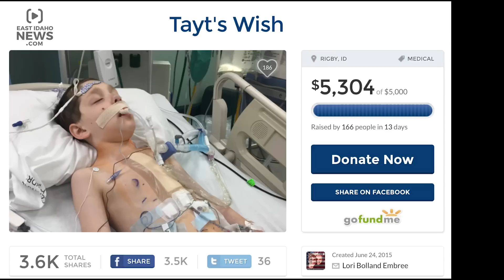"Ellen's Only Boyfriend" Speaks Out Two Weeks After Heart Transplant